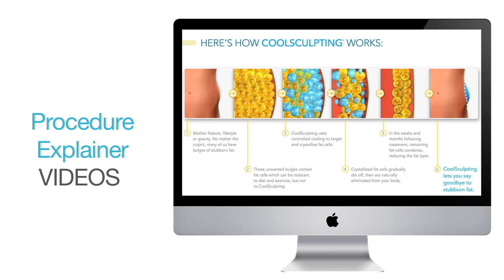Los Angeles Plastic Surgery Video Marketing | Plastic Surgeon Video Production in Los Angeles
#1 Medical Video Production and Marketing for Doctors & Dentists in Los Angeles, California.
Wanna reach more patients with your services? At Green Gorilla Video, we do VIDEO MARKETING and VIDEO PRODUCTION for Physicians & Dentists who rely on the web for new patients. Doctor Videos are a powerful marketing tool that conveys both information and emotion. They help new patients in the doctor selection process to “meet you” before they ever meet you.

We do healthcare video production and marketing for physicians and dentists of all types in Los Angeles, California, including Plastic Surgeons, Orthopedic Surgeons, Cosmetic Dentists, Chiropractors, Bariatric Surgeons, Dermatologists, Orthodontists, Oral Surgeons, Vascular Surgeons, Regenerative Medicine Physicians, and more!

Social Media campaigns demand high-quality video these days. Everybody who wants to grab attention on Facebook, Instagram, TikTok, and Twitter uses short, little videos to reach their audience. Whether you want to connect with somebody having tooth pain or someone wanting to overhaul their crappy smile, a quick video can make an impression fast. They’ll call you to help solve their problem.

Getting your healthcare marketing videos produced is easy and painless.